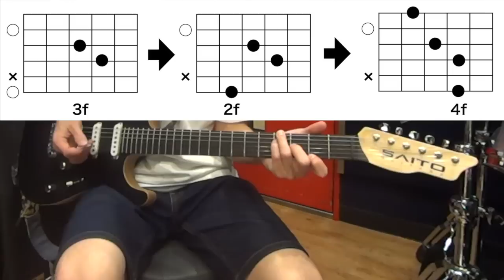コードアルペジオをお洒落で印象的に聴かせる方法！？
ギター   西尾ともや
撮影　   池田さん

東京都内でレッスンしておりますー！
お気軽にご連絡下さい！